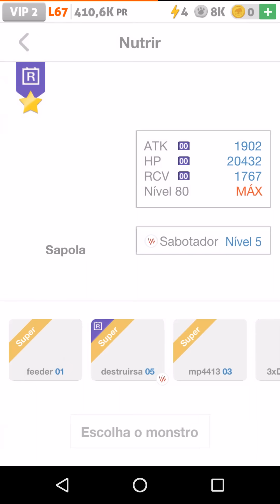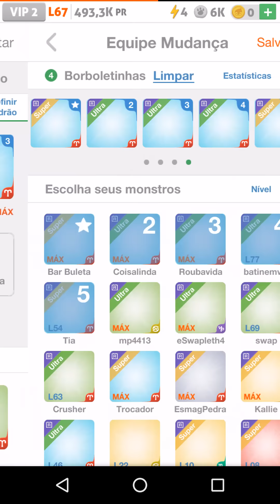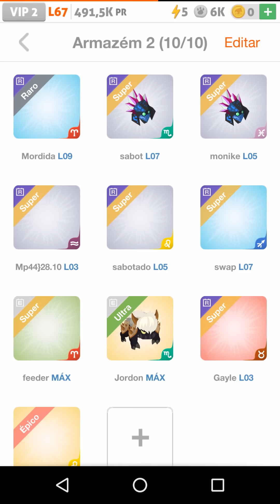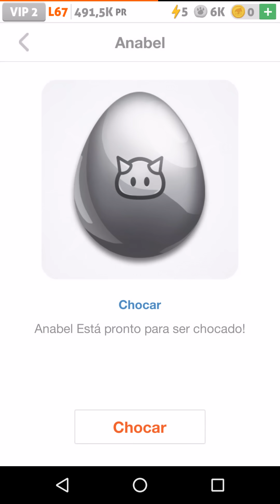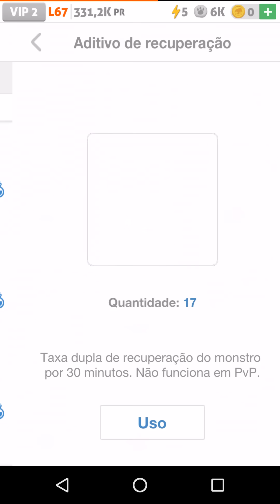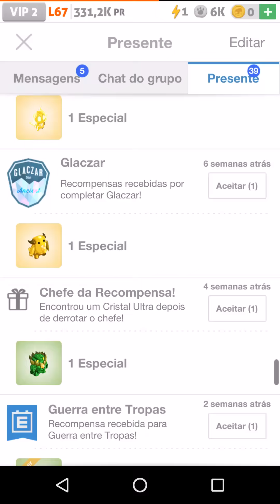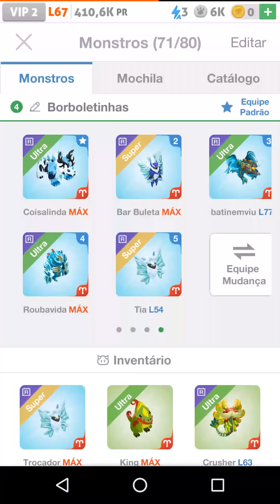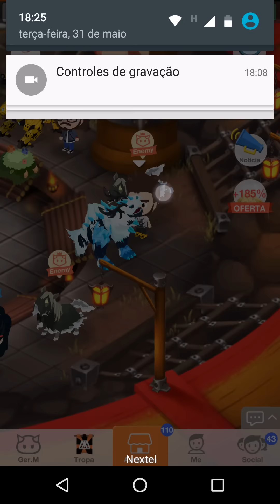Battle Camp - CRISTAL DE FOGO E MAIS COISAS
Esqueci de postar ontem galera, foi mal, os proximos 2 vídeos já tão gravados, aeeeeeeeeee coisa boa